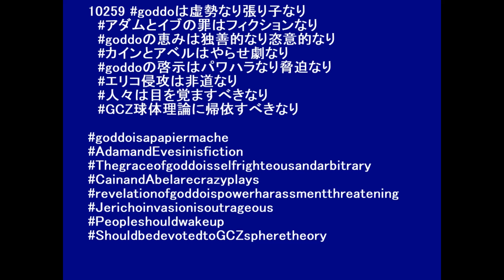10259 聖書物語の暴走とGCZ球体理論 Bible story runaway and GCZ sphere theory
【世界の短歌詩歌 Tanka of the world】GCZ球体理論＝GCZ三元論